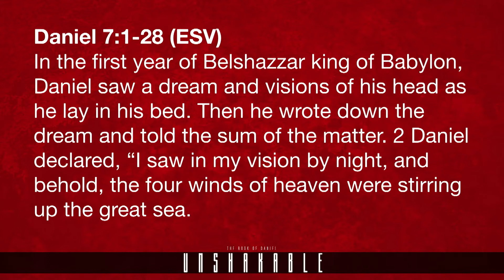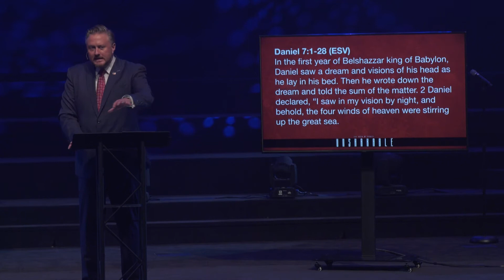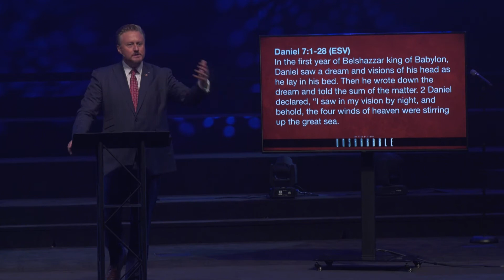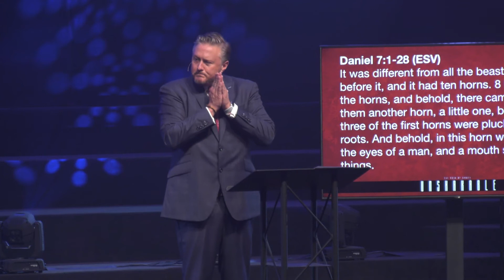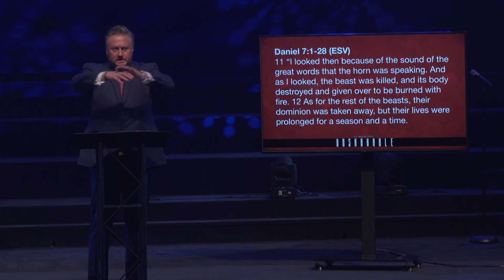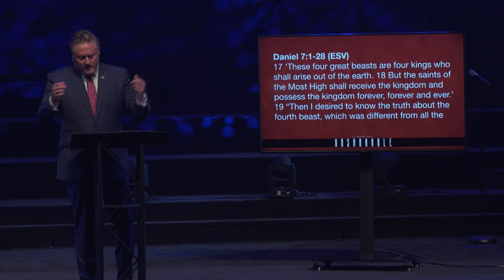Daniel: A Panorama of the End Times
Revelation gives us the end times focused on the person of Christ. Daniel givens us the same story focused on the person of Anti-Christ.